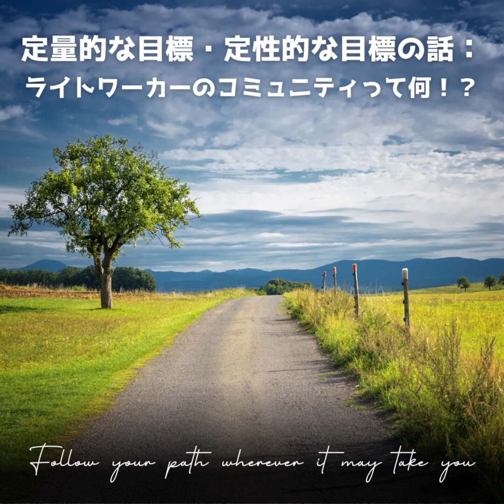定量的な目標・定性的な目標の話：ライトワーカーのコミュニティって何！？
🌟 目標設定の世界には、定性的な目標と定量的な目標が共存しています。どちらも重要な役割を果たし、バランスを取ることが成功の秘訣です。🎯✨

🔍 ライトワーカーのコミュニティを例に挙げ、中期目標の重要性を語りました。人生とビジネスにおいて、数字と心の両面からアプローチすることで、自己成長と満足感を追求しましょう。💫

🎈 定性的な目標と定量的な目標、どちらも大切にしながら、目指す未来をデザインしてみませんか？自分の価値観に合った道を選び、自信を持って歩んでいきましょう！🌟

◎8月のプレゼント◎

※ライトワーカーの分類を拡大しつつ重層的に調べていきます（マインドマップ編）①②

ご意見・ご感想等をいただければ励みになります！